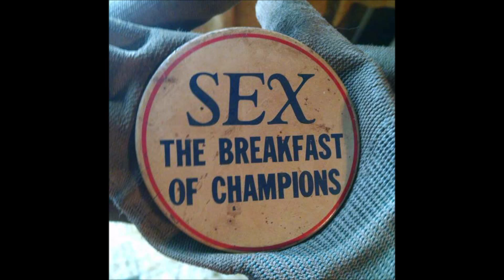Awesome Humpday Pics To Get You Over!